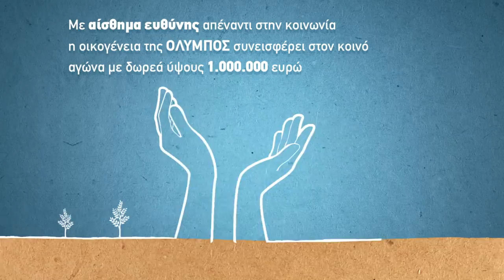Ο δικός μας δρόμος είναι γεμάτος ζωή... ζωή είναι οι άνθρωποι!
Στις δύσκολες ημέρες που βιώνει η Ελληνική κοινωνία, η οικογένεια της ΟΛΥΜΠΟΣ, με γνώμονα την αλληλεγγύη, στηρίζει έμπρακτα το έργο του ιατρικού και νοσηλευτικού προσωπικού στην καθημερινή μάχη, με δωρεά 20 πλήρως εξοπλισμένων  ΜΕΘ και ιατρικού φαρμακευτικού υλικού ύψους 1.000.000 ευρώ.

Μένουμε σπίτι, μένουμε ενωμένοι!